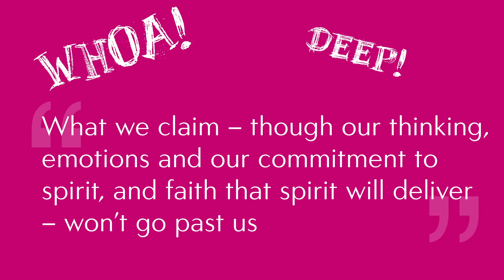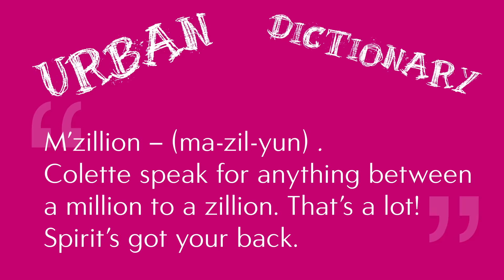Weekly Oracle Card forecast for Sept 26th, 2016